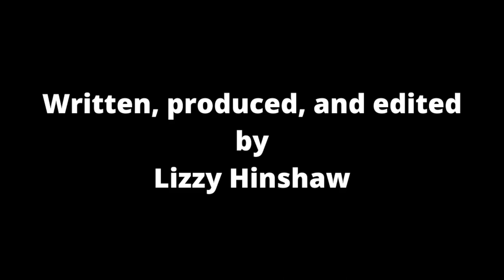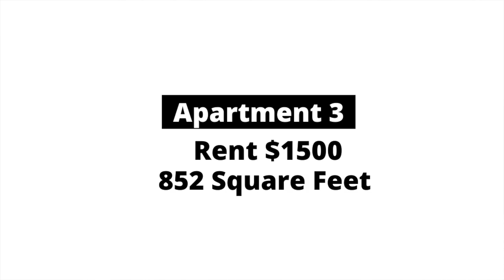APARTMENT HUNTING IN DENVER, COLORADO+TOURS| A Housing Consultants Perspective | Tips and Tricks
Denver apartment hunting! I have waited so long to make this video and the day is finally here! I wanted to give you some insider tips and tricks to the rental community. As a housing consultant I hope this video gives a unique perspective on the rental process and common practices. I feel incredibly blessed and excited for my boyfriend and I to start this next chapter of our lives in Denver.

I hope you guys enjoyed this video! I am a new YouTuber and I really appreciate the support. I have big goals for this channel and so many fun ideas in the making.

Thank you so so much 123 feels huge when I have only been on the platform for a few months. This is just the beginning!

Equipment
Camera:https: //amzn.to/3g9wZOa
SD Card:https: //amzn.to/3jQL3hI
Ring Light: https: //amzn.to/2P2dGdZ